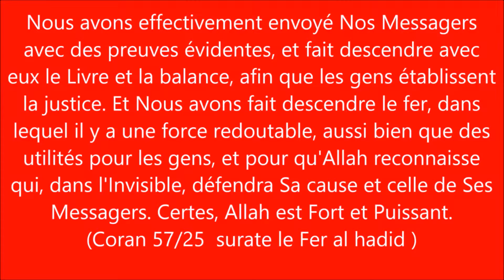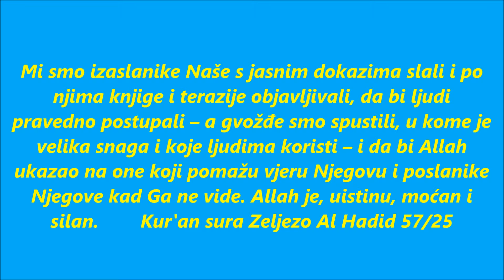Pourquoi l'islam est la seule vérité, voici l'une des raisons scientifiques